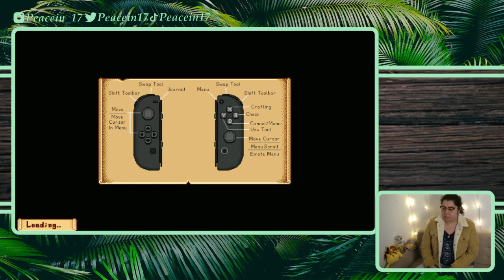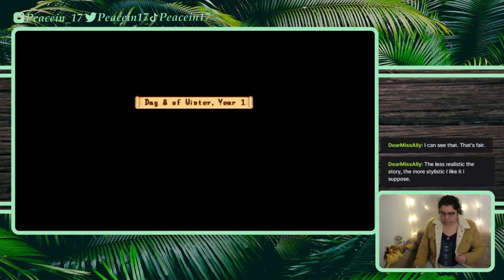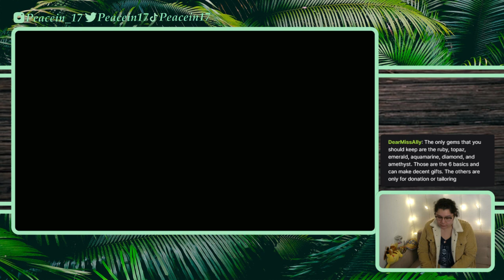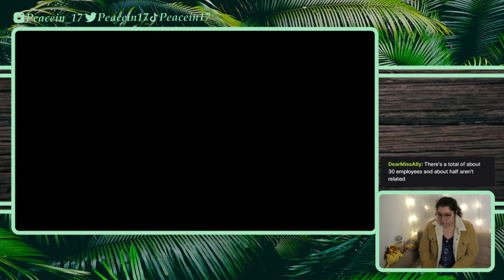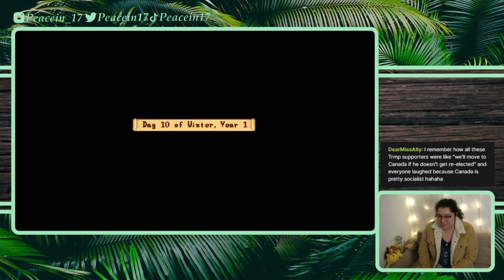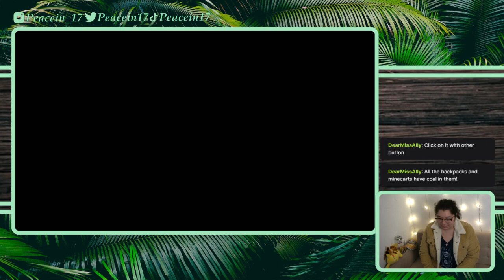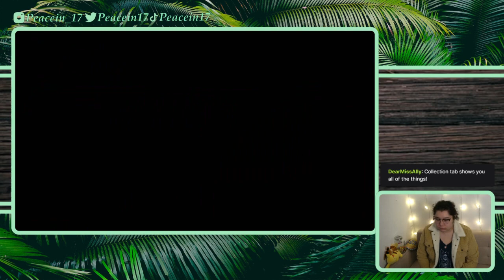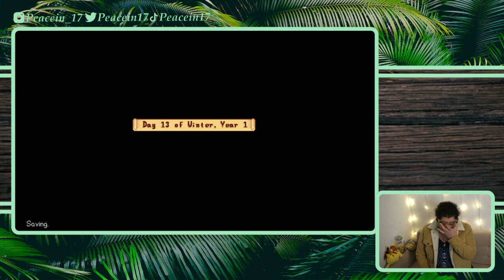11/23/21 Feellin' Numb - Year 1 Winter - Stardew Valley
Time Stamps
00:02:15 Intro then Gameplay